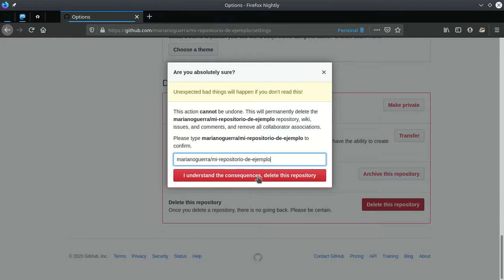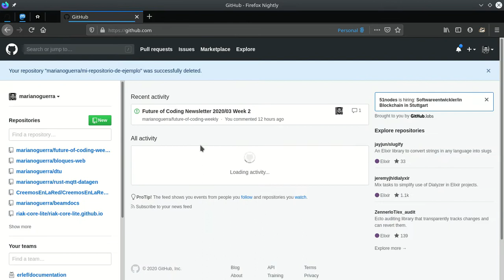Borrar repositorio de github